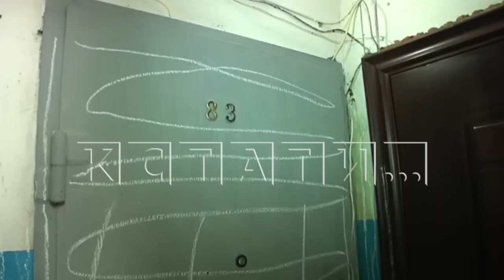Стаи тараканов на своих соседей напустил «Плюшкин» в Приокском районе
Полчища тараканов на своих соседей насылает "Плюшкин" в Приокском районе. Добропорядочные жители дома совершенно беспомощны перед асоциальным гражданином, который свою квартиру превратил в помойку - слой мусора почти до потолка. Никаких мер к нему не могут принять ни полиция, ни коммунальщики, ни администрация. Сам "Плюшкин", опасаясь соседского гнева, из квартиры выходит только по ночам. Кроме того, попасть и выйти из квартиры это вообще дело нелегкое.